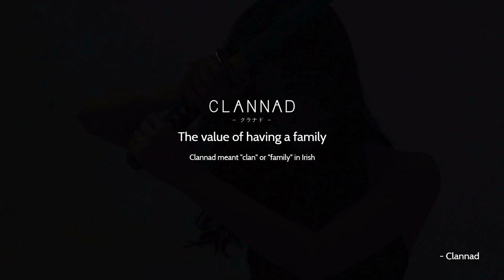Trivea - "Clannad"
Clannad is a anime series that i completely fell in love with so this how i can express myself... through music.
Must Watch!

 Follow Trivea!